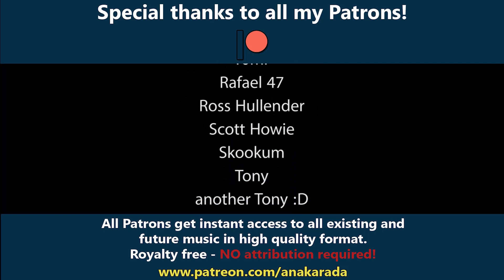Royalty Free Happy Piano Music - "Happy Farmlife" by Alexander Nakarada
This is not really a farm song. I don't even know what a farm song is. The only thing in this song that gives me the "farm-feeling" is the fiddle. Fiddles are awesome.

All Patrons from $5 and up get instant access and usage license to all my music!
No attribution/credit required. Look at it as the most awesome music subscription service for content creators.

Purchase uncompressed HQ .wav's at BandCamp (Creative Commons)!

Extended License - Use for anything, no attribution, perpetually.

ISRC: NOTFK1905270